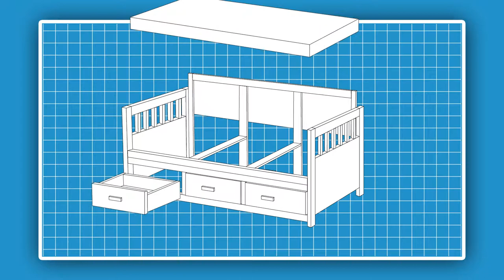DIY Daybed with Storage | Overview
Learn the basics of how to create and build a DIY daybed (with storage!).